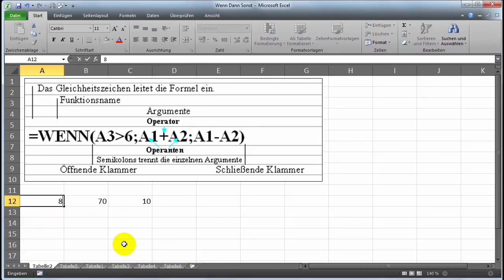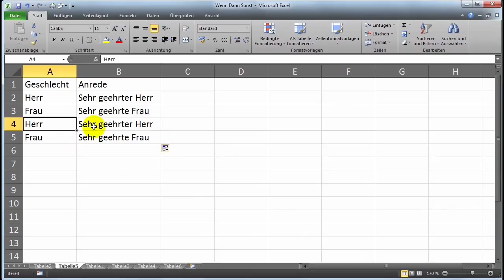10 Excel - Wenn-Dann-Sonst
Beschreibung der WDS-Funktion
Beispiel mit immer positiver Zahl ausgeben
Beispiel mit Anreden im Seriendruck